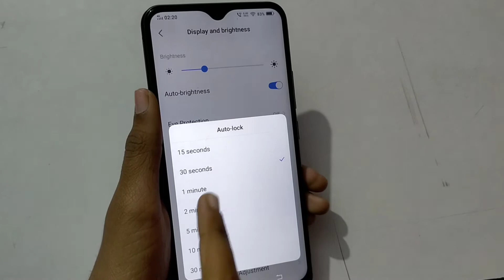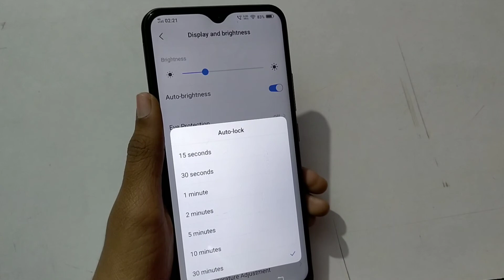Vivo Y20 auto lock screen, screen timeout setting kaise kare